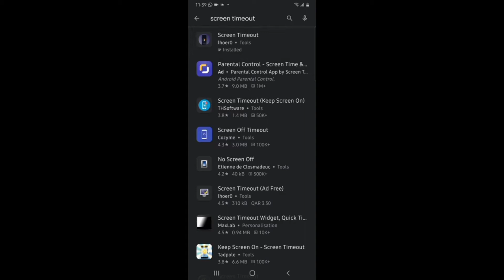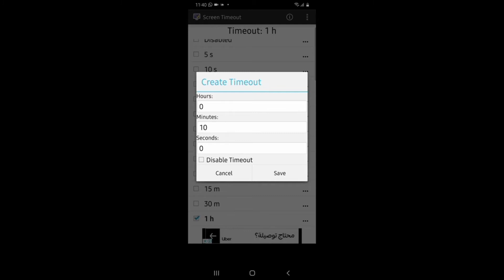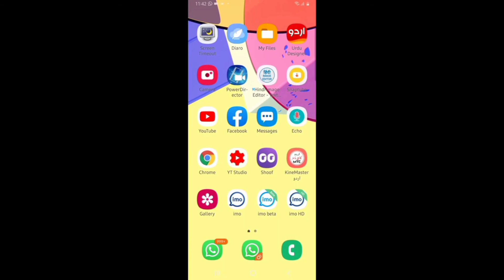Export Failed in Kinemaster ! Kinemaster problem solved ! ab 4 hour tak mobile sleep nahi hoga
(1) fix kinemaster export problem in hindi
(2) how to fix kinemaster exporting error in hindi
(3) kinemaster me export error horaha hai